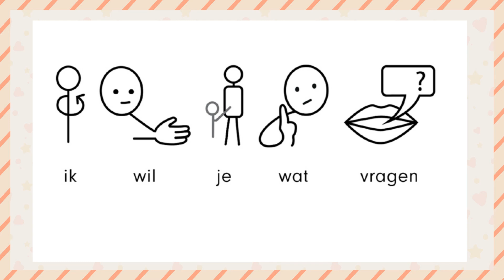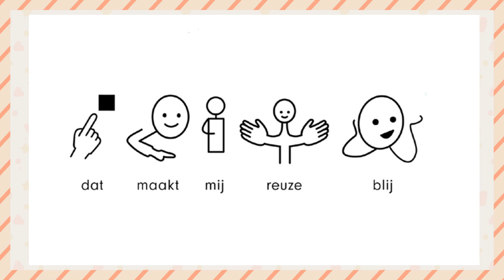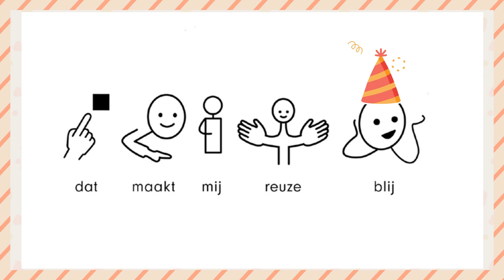Vriendenboek voor Kleuters van Klankenland, met vragen en antwoorden voor een leuk gesprek.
Soms best lastig al die vragen. In dit boek staan ook antwoorden.
Ook fijn voor meertalige kinderen en kinderen die nog niet kunnen schrijven.
De picto's zijn gemaakt met de pictoschrijver.nl
De pianobegeleiding is uitgevoerd en bedacht door Paul-Chris van Strien.
Het boek in A4 formaat is te koop bij Klankenland.nl